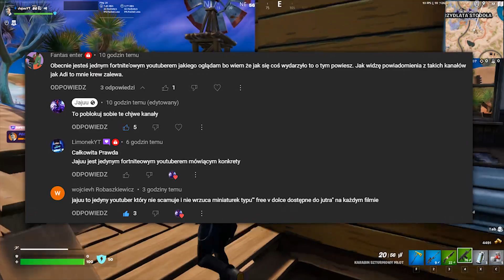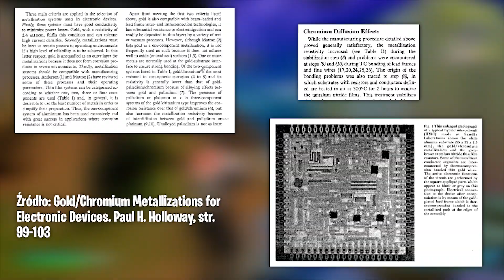MIDAS URATUJE WYSPĘ...! OFICJALNY PRZECIEK EVENTU! (Fortnite Rozdział 4)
🙌 Kod w Sklepie Fortnite: JAJUUYT

Źródło filmów i leaków:
Hypex - Twitter
T7 MATEUSZ - Twitter

The artwork used in video, was found on sites (up), fortnite official social-media or pinterest with no credits given or with no-water mark or other restriction given.